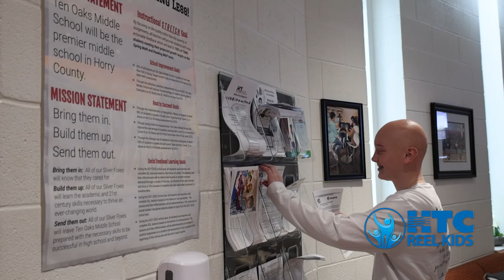Mackenzie M. - Ten Oaks Middle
Mackenzie, an eighth grader at Ten Oaks Middle School, was diagnosed with Alopecia in February 2020, during her sixth-grade school year. She had just moved to Myrtle Beach and was not only adjusting to a new school, but also a new diagnosis. Throughout that school year, she thrived in school academically and socially, all the while trying out new looks to work with the changes that were taking place with her hair. While all of these worked temporarily, none of them felt quite right and in the summer before her seventh-grade year. She is also involved in a multitude of sports and community activities, including being an active member of Wellspring Church.